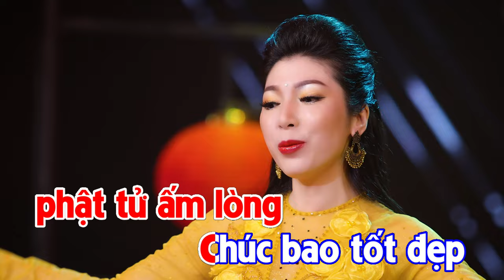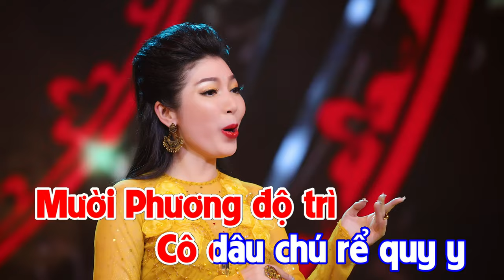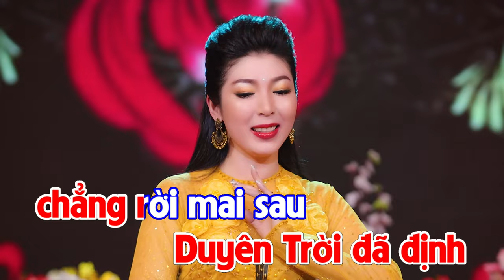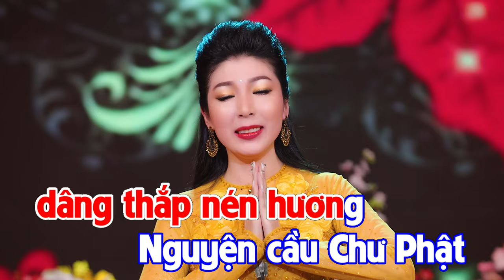KARAOKE | CHÚC PHÚC HẰNG THUẬN [4K] Kim Linh | BEAT GỐC | Tone Nữ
- KARAOKE : CHÚC PHÚC HẰNG THUẬN [4K]
- Sáng tác & Trình bày : Kim Linh
- Hòa âm & Thu mix : Hoàng Duy

- Vũ đoàn : Gió Việt
- Trang phục : NTK Áo Dài Khôi Nguyễn
- Đạo diễn : Lưu Huỳnh Lâm
- Dựng phim : Tùng CR

*LỜI BÀI HÁT :
Hôm nay hạnh phúc sum vầy
Họ hàng cô bác về đây chúc mừng
Hương hoa chánh điện thơm lừng
Nụ cười hoan hỷ trên từng nét môi

Cô dâu chú rể chao ôi
Hiền lành duyên dáng xứng đôi tuyệt vời
Vẻ đẹp thanh thoát rạng ngời
Duyên Trời đã định chẳng rời mai sau

Lời vàng sư phụ gởi trao
Hoà thuận đạo đức cùng nhau làm tròn
Một lòng chung thuỷ sắt son
Quyết tâm hướng thiện tạo bòn phước duyên

Đây giờ giây phút thiêng liêng
Trong lễ hằng thuận kết duyên vợ chồng
Tăng ni phật tử ấm lòng
Chúc bao tốt đẹp thắm nồng uyên ương

Lòng thành dâng thắp nén hương
Nguyện cầu Chư Phật Mười Phương độ trì
Cô dâu chú rể quy y
Nương về Tam Bảo sân si tham rời